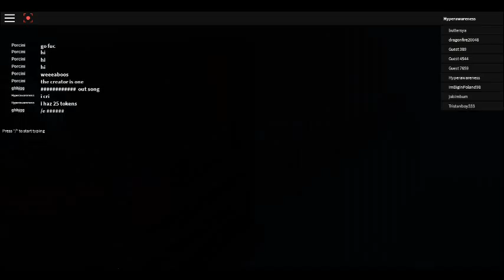Disaster Master - Locard - Playthrough - Part 6